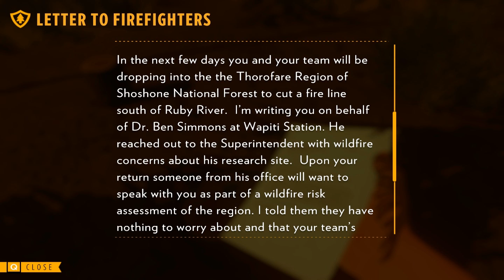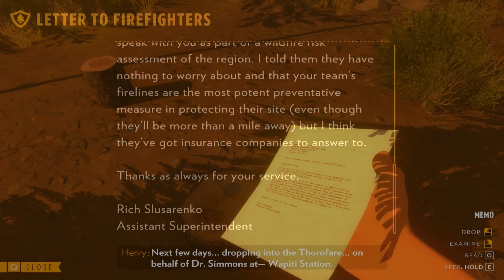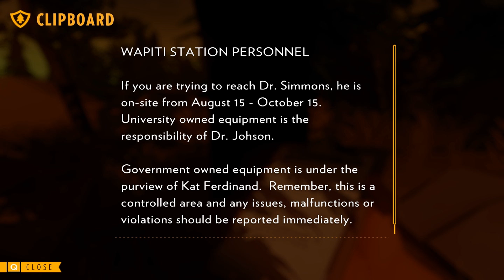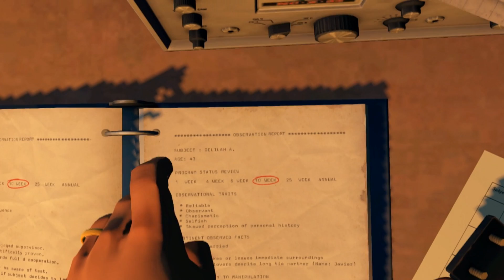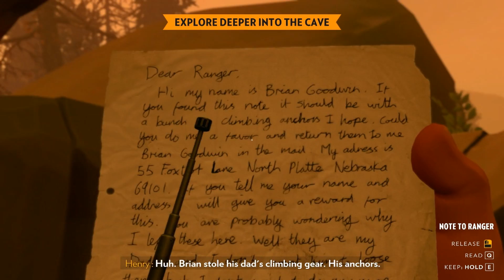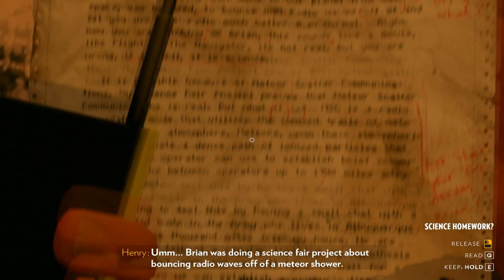Who Is Watching Us?? - Firewatch: Part 3